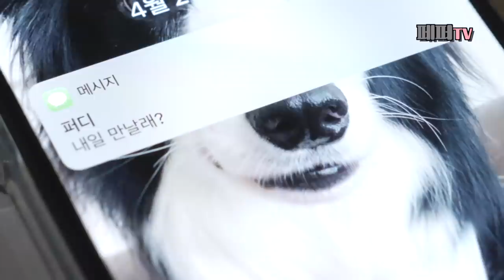[ENG Sub] 하이 소개팅녀에게 애프터 신청 받았습니다.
날씨 환상이었던 날! 그리고 둘이 더더욱 가까워진 날
같이 열심히 노느라 영상에 많이 담지는 못 했지만,
퍼디가 꼬리도 붕붕하면서 장난도 걸고 하이를 많이 좋아하게 되었어요.

짜식...해냈다.

삼둥이네 인스타그램